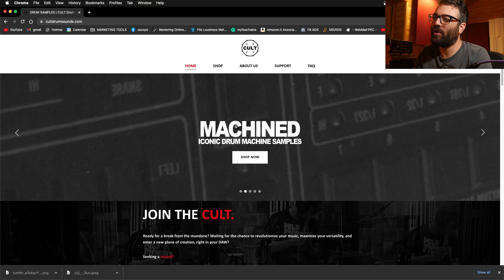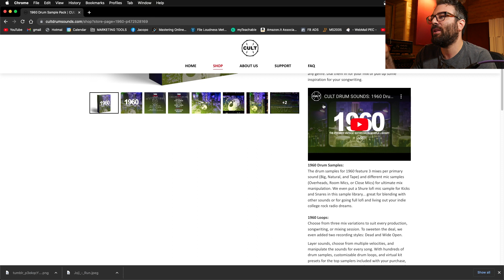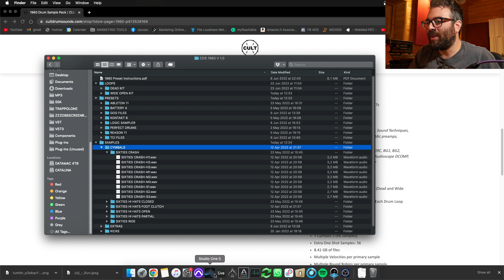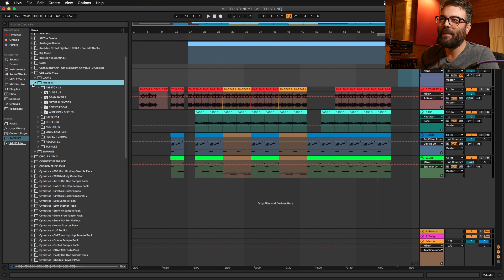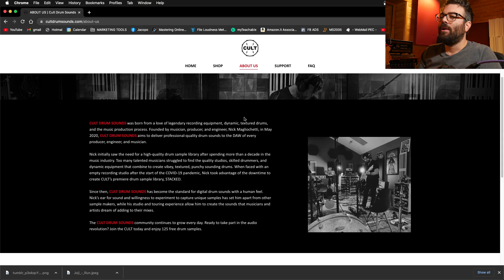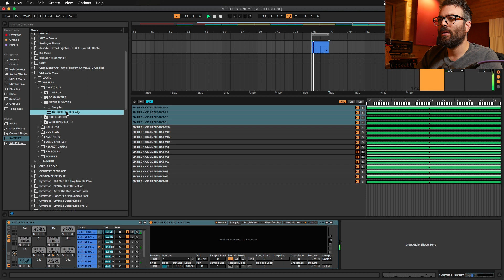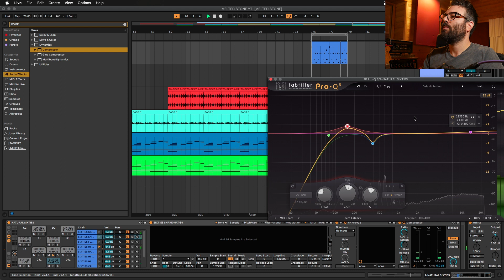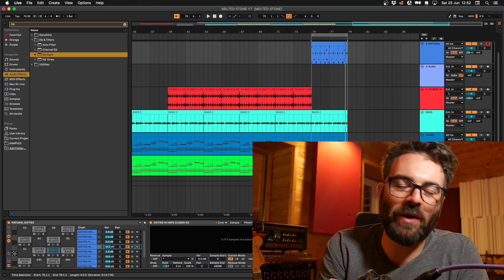HANNO CAMPIONATO LA BATTERIA DEI MIEI SOGNI! (Cult Drum Sounds 1960)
In questo video vi faccio sentire il nuovo sample pack di Cult Drum Sounds: 1960. Un drumkit Rogers Vintage ripreso con il top dei preamp e mixato con tutta outboard analgica in diversi modi.

🎛️ PERCHE' IL TUO MIX SUONA MALE? (Webinar Gratuito di 40 Minuti)

LE MIE CUFFIE PREFERITE:
Sony Low Budget (Scure)
Sennheiser HD 560S (Flat Aperte)
Beyerdynamic DT 770 PRO 80 Ohm (Flat Chiuse)
Audio Technica ATH-M50X (Brillanti)
Sony MDR-7506 (Mediose tipo NS10)

00:00 Introduzione
02:19 Come si presenta il Sample Pack
04:00 Sentiamo come Suona
06:15 Ascolto di un mio Beat con Cult Drum Sounds 1960
08:40 Prova delle Librerie in Multisample
12:20 Riverbero, EQ e Compressione sui Samples